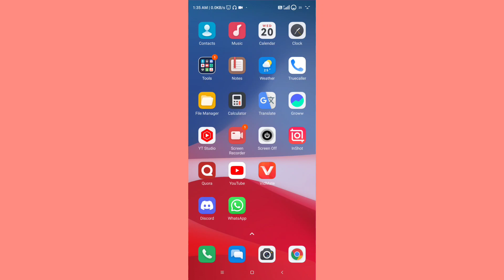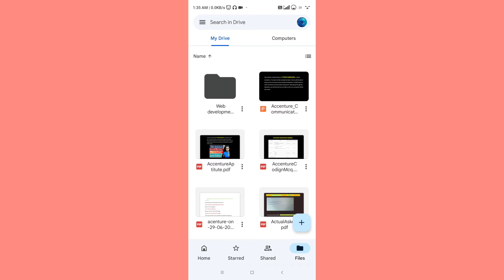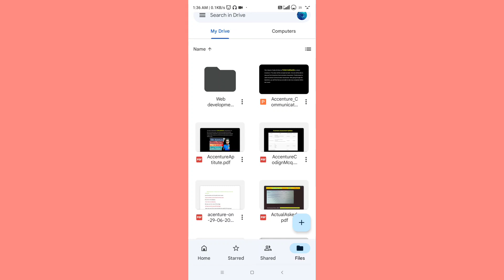Google Drive Mein Kisi Bhi Photo And Video Ka Link Kaise Banaye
topic covered